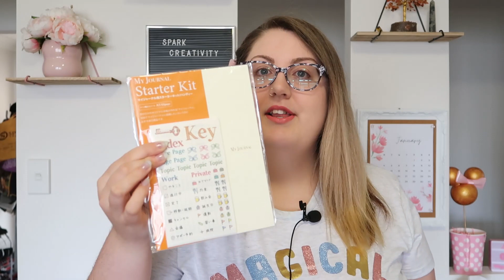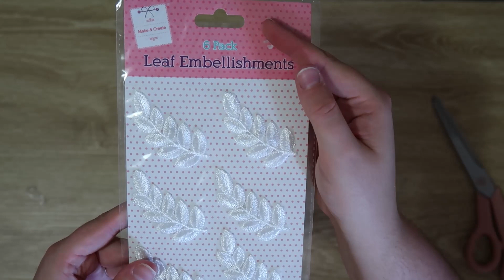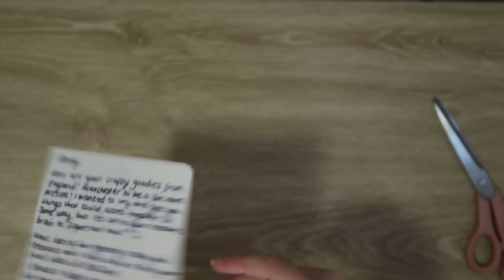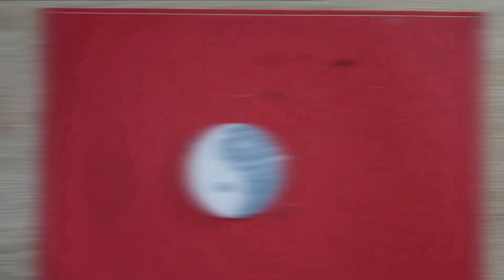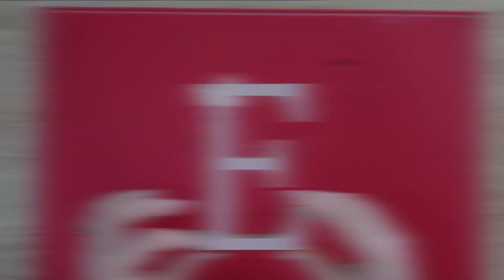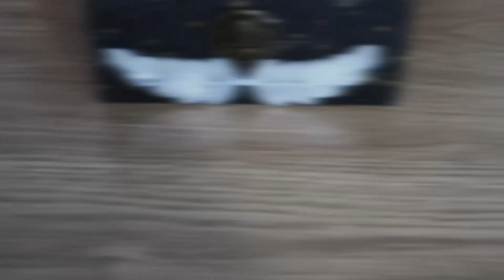Fun & Easy Crafts to do at Home & Craft Haul | Crafty Collab with Sammi Says Create!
Fun and Easy Crafts to do at Home and Craft Haul - crafty collaboration with Sammi Says Create! This week's video is so exciting as I am partnering up with the gorgeous (and very talented!) Sammi from Sammi Says Create (YTC Sammi went craft shopping over in the UK (if you didn't know, I'm from Australia) and sent some fun crafty goodies for me to try and create whatever I can think of! The catch? I had no idea what Sammi had picked for me until I opened the package!

I had so much fun coming up with different things to do with all of the supplies Sammi had sent me, and it was also quite challenging as I wanted to be as creative as I could be with everything! I also went shopping for Sammi here in Australia and she will also be creating a video like this - so make sure you go check out her channel now and subscribe! And thank you so much Sammi for partnering up with me for this video - I really did have a blast!

I am also hosting a giveaway this week to celebrate reaching 100 subscribers! Entries close 13/01/2021 11:59pm AEST!

3:39 Unboxing & craft haul
11:30 The crafting begins!

✨ 𝕊𝕦𝕡𝕡𝕠𝕣𝕥 𝕄𝕖 ✨
Thank you so much for watching my video, just taking time out of your busy life to check out my content is support enough and I could not be any more grateful for that! If you would like to go above and beyond and support me even further (how AMAZING are you?!) you could consider subscribing to my channel, or supporting one of my other creative outlets below. I really appreciate it!